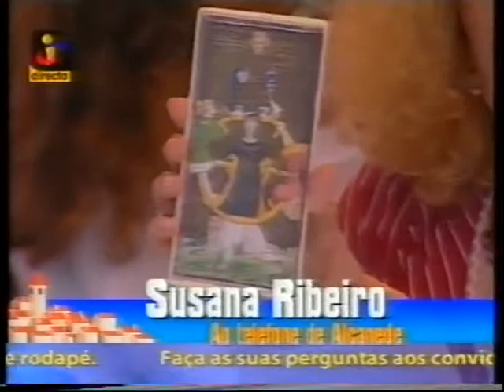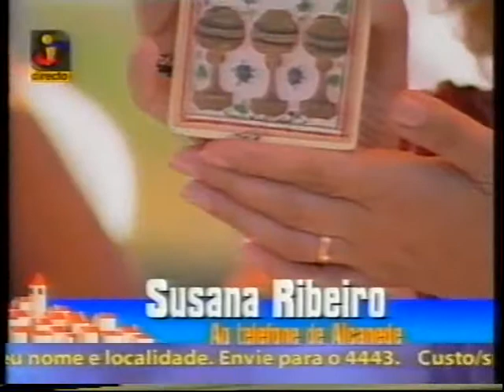Maria Helena no Olá Portugal TVI com Manuel Luís Goucha Astrologia / Tarot / Anjos / Fadas